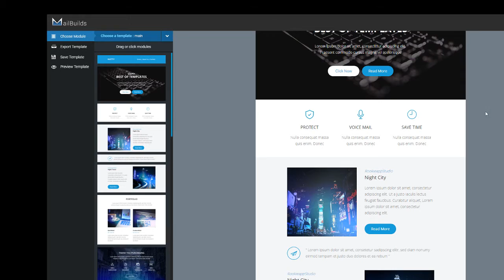Matty - Responsive Email + MailBuild Online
Compatible Email Services MailChimp, Campaign Monitor, FreshMail, ActiveCampaign, iContact

 Columns 4+

 Documentation Unrated

 Layout Responsive

 Tags builder, business, campaign monitor, clean, corporate, drag and drop, email, email marketing, email template, mailchimp, marketing, mobile, newsletter, responsive, template builder